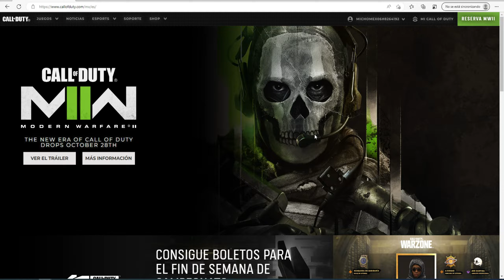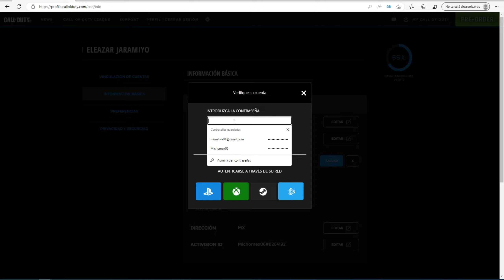Como Cambiar La Contraseña En Mi Cuenta De Call Of Duty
En esta ocasión nuevo VÍDEO Tutorial en el cual esta ves les muestro a como cambiar la contraseña de una forma bien segura en tu cuenta de call of duty te enseño como tienes que hacer una contraseña segura.